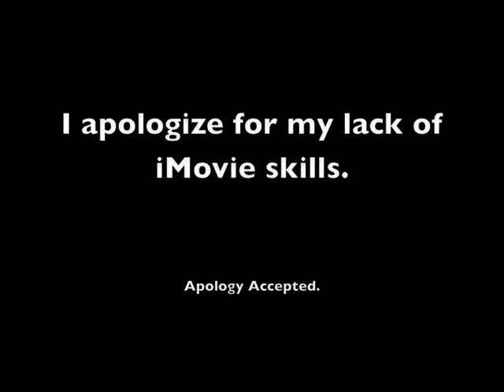The Ready Set - MeandWallace [Extras]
"MeandWallace" Extra by the Ready Set.

It is late, i am tired. Wallace is cooperative!